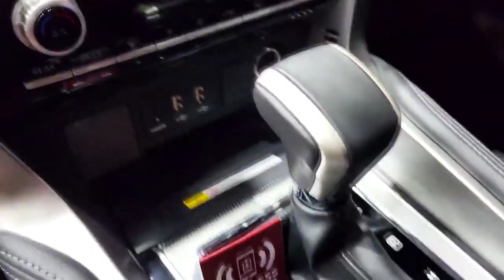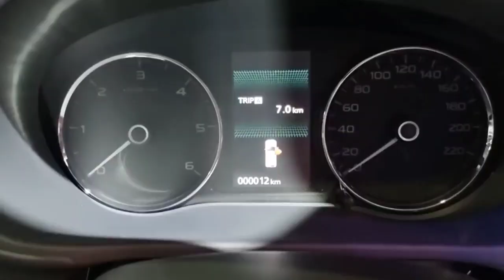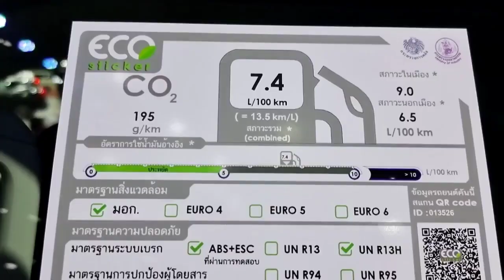BUKAN PAJERO BIASA..!! BIKIN IRI FORTUNER..!! Mesin DIESEL 2.4L Ralliart 2023 TANGGUH & SPORTY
Mitsubishi Pajero Sport atau "Montero Sport" di beberapa negara adalah SUV berbingkai berukuran sedang. generasi ini adalah "Generasi ketiga" yang baru-baru ini telah di-facelift. Pajero Sport didasarkan pada sasis rangka tangga yang sama dengan truk pick-up Mitsubishi L200 Trition "generasi kelima". SUV ini hadir standar dengan SUV 7 tempat duduk dengan tiga baris. Dalam hal mesin, yang satu ini hadir dengan mesin diesel 2.4Litre turbocharged dengan tenaga 181 ps (179hp atau 133kW) yang dikawinkan dengan transmisi otomatis 8-percepatan. ada opsi penggerak 4 roda juga tersedia. Harga - 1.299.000 Baht (TH) atau sekitar 38.900 Dolar AS Warna - Spek Mesin White Diamond. 4N15 2.4L Turbo DOHC 16 Value 4 Cylinder Max.Power.Output 181 PS @ 3.500 rpm Max.Torque.Output 430 Nm-Torque @ 2.500 rpm Transmisi. Penggerak Otomatis 8-Kecepatan. Kapasitas Tangki Bahan Bakar Penggerak Empat Roda. Konsumsi Bahan Bakar 68 Liter : 13,5 km/l (klaim) Pesaing utama : Toyota Fortuner Legender dan Ford Everest Sport